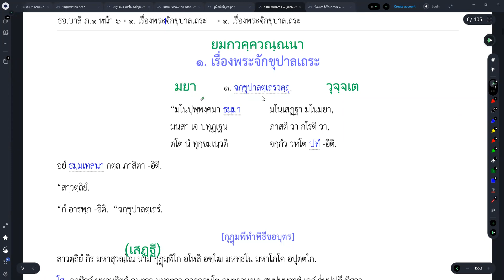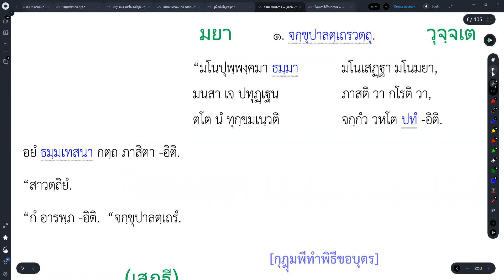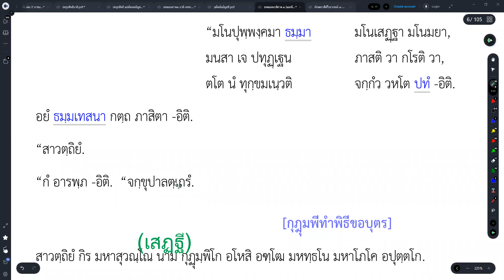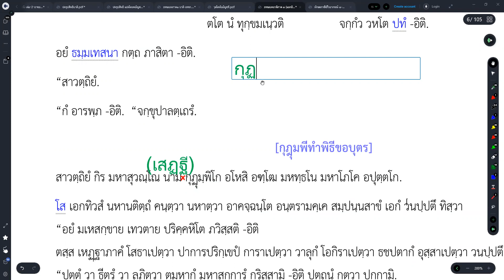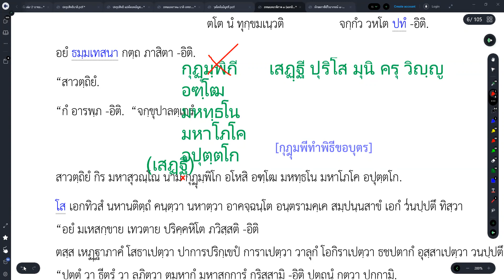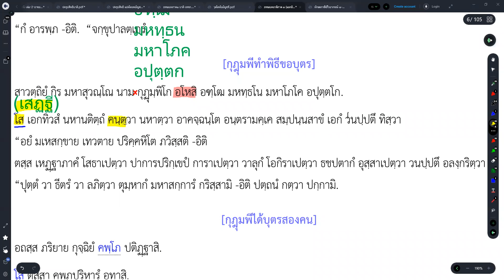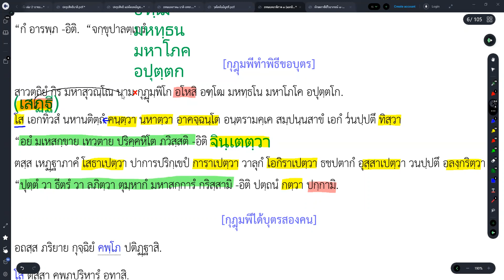#005 เรื่องพระจักขุบาลเถระ